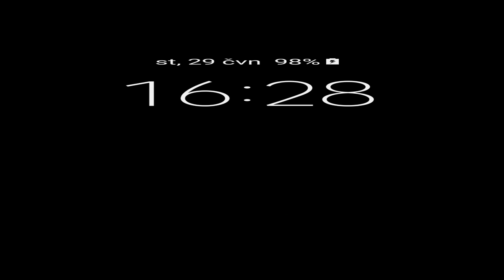Hippo Peppa Hippie Bath Care Android gameplay Movie apps free kids best top TV